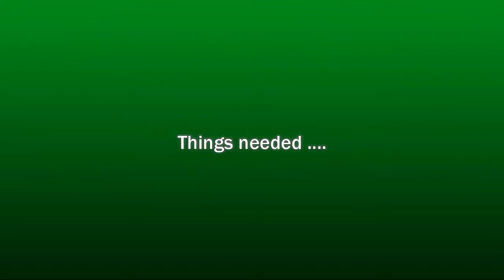paper quilling: How to make Paper Earrings Jhumka | Paper Quilling Tutorial